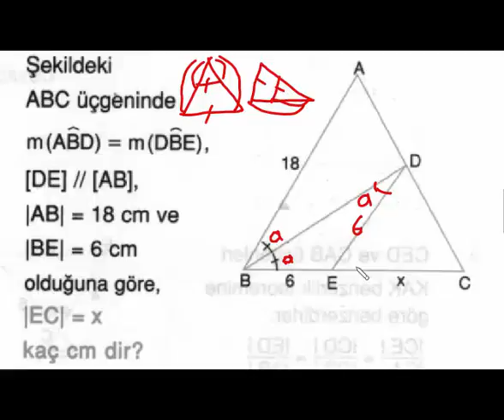youtube video üçgende benzerlik-8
AÇIKLAMA
youtube,geometri,soru,eğitim,videos,ders,kpss,ygs,dgs,soru,çözüm,math,matematik,özel,muhteşem,formül,eşsiz,basit,soruları çözülmektedir,
12.sınıf geometri konuları,cember dersler için sorular ile desteklenmekte.
geometri,yer yer geometri formülleri,geometri konu anlatımı na desteklidir.
geometri soruları,geometri tahtası lys geometri konuları
matematik,trigonometri,ygs geometri konuları na destektir.
öğrenciler için özelders gibi videolar bıulunmakta.

Bir çok derste temel düzeyde eğitim verilecek bir site, Matematik , geometri, kpss,dgs,lys, ygs,ingilizce,autocad,web tasarım,dreamveawer gibi dersler de temel eğitim.